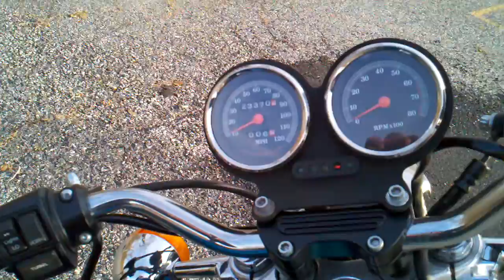'94 Sportster with NRHS 1250 kit sound check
Quick sound check of my NRHS 1250 Sportster